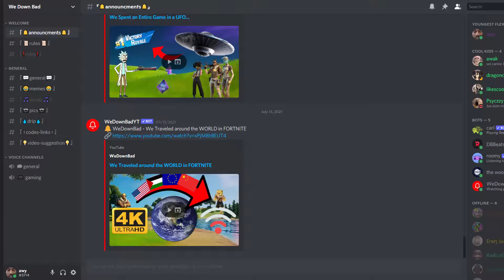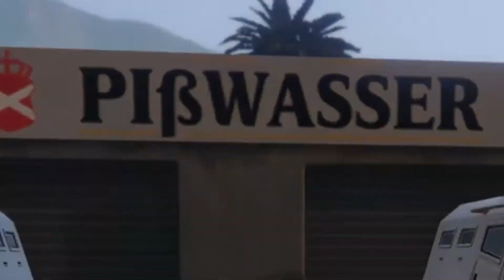Messing Around In GTA 5 Mini Games...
we recorded a gta video three times before this and the footage messed up every time